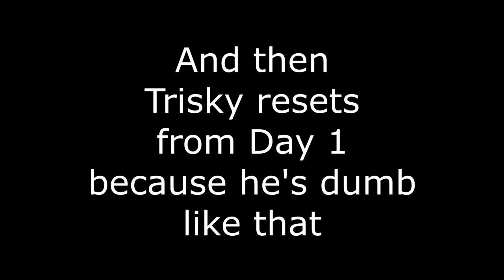Alephs Are Scary - Lobotomy Corporation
In which we meet our first Aleph and chat tries to flirt with an old lady.

Megaman X fanart used with permission around 6:23 by Johann Corgié